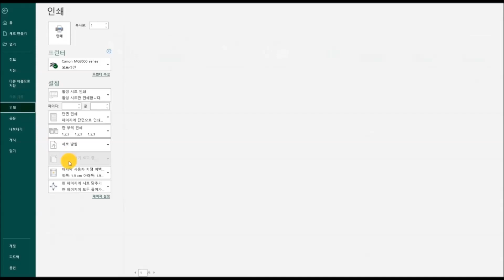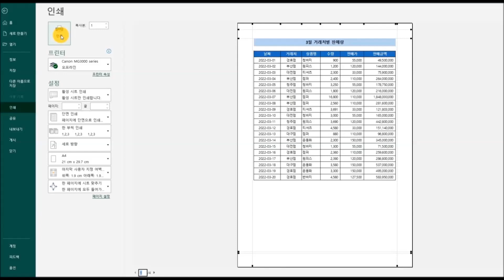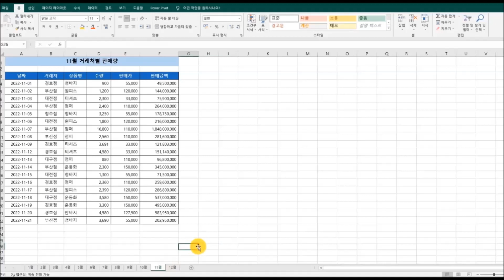여러시트를 모두 또는 원하는 시트만 골라 인쇄하기